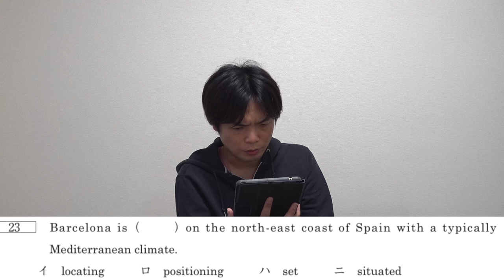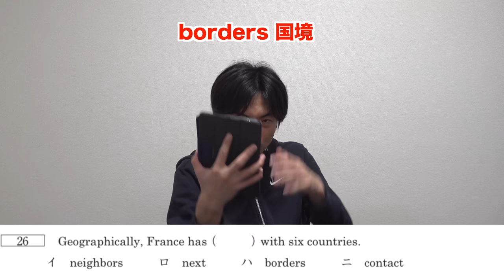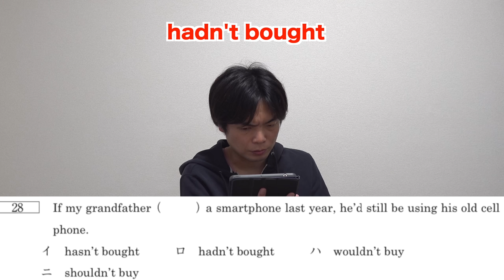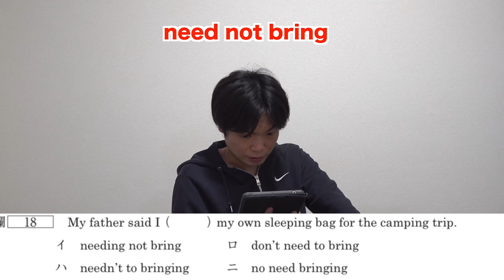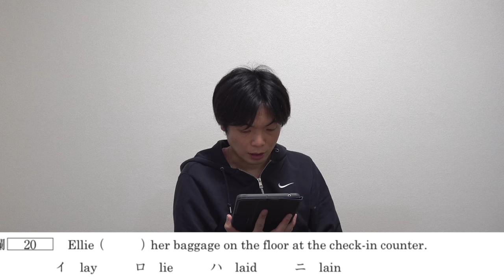帝京平成大学の英語のここがすごい【TOEIC満点講師がその場で解いて即解説】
推薦型は基礎問のみですが、一般型には受験生を悩ます良問も登場

‹出演者情報›
もりてつ
発音指導士